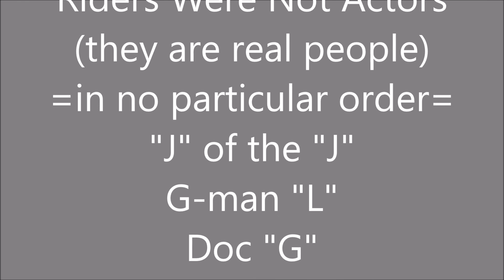2017 METRIC CENTURY THE MOVIE